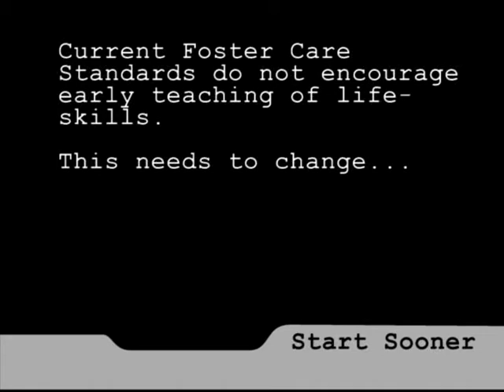Start Younger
Start Younger is a clip from a series of interviews conducted in Milwaukee, WI dealing with aging out of the foster care system. This clip advocates beginning life skills training as a mandatory practice in the eatrly stages of foster care placement. it was shot in cooperation with UW-Milwaukee and Kids Matter, Inc.